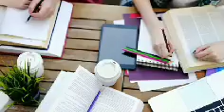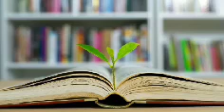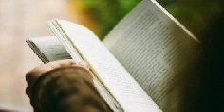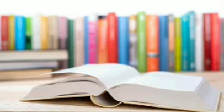2 Hours study music ful concentration & focus music, mind relaxing, stress relief & peaceful music..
Deepmeditationmusic,stressreliefand mind relaxationmusic,peaceful music#calmmusic#sleepingmusic#fallasleepmusic#fullbodyandmindrelaxationmusic#maxrelaxmusic,relaxingmusic studymusic ful concentration & focus music, mind relaxing, stress relief & peaceful music..